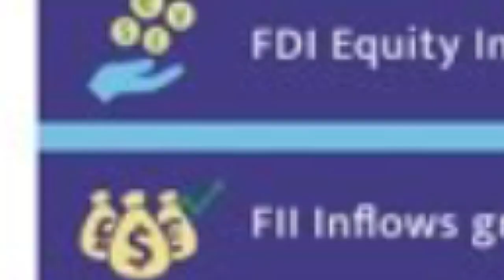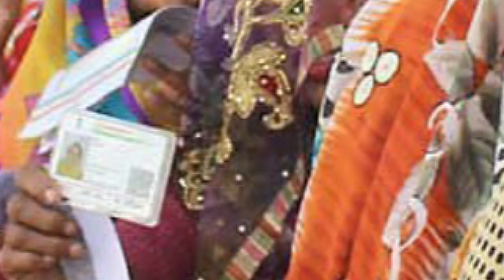Election ki baat chali to log bole BJP BJP re (BJP Songs)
This is a hit BJP song for bjp campaigning. It has the video of all the vital activities and projects accomplished by the present NDA government as well as it depicts the enthusiasm among all the voters who are keen to elect one again their BJP Party.  I hope that this song will assist the BJP party to gain more publicity and votes around the country,

Music Director. Sunil Chaubey (Sanwala)

Lyricist .Pradeep K. Trivedi

Singer. Pradeep K. Trivedi